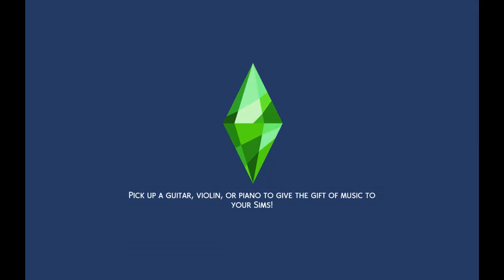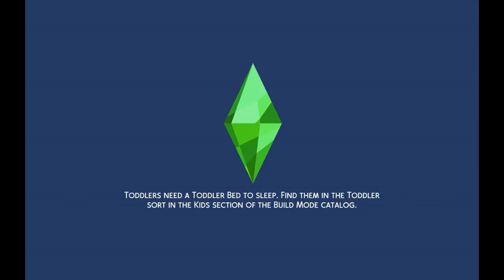Raising Jeff the killer ep 88